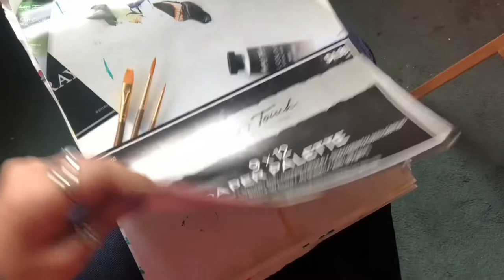Ofelia, la historia de esta pintura y mi versión!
Ofelia, la historia del cuadro y mi propia versión.
¡Hola! Te comparto este video donde encontrarás información sobre el cuadro Ofelia del artista John E. Millais, también puedes ver como pinté mi propia versión basada en Friedrich Wilhelm Theodor Heyser Ophelia 1900 . Esta piez mía está disponible como print en mi Etsy.

¡Gracias por apoyar mi arte!